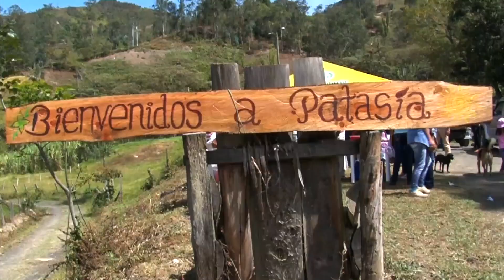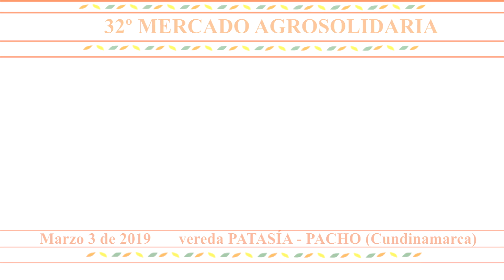MERCADO AGROSOLIDARIA # 32 Marzo 3 de 2019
Tu apoyo a nuestro mercado impulsa la agricultura familiar de la vereda Patasía - Pacho (Cundinamarca)